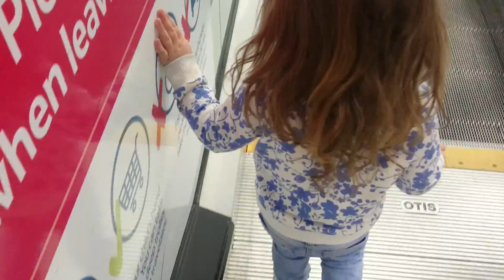Wrong way down the escalator!!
Tries to go the wrong way lol